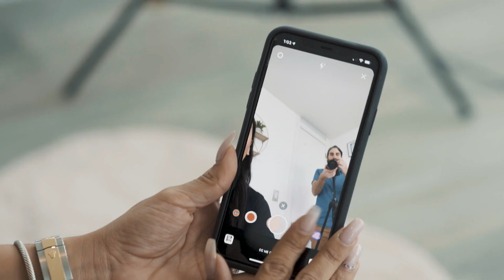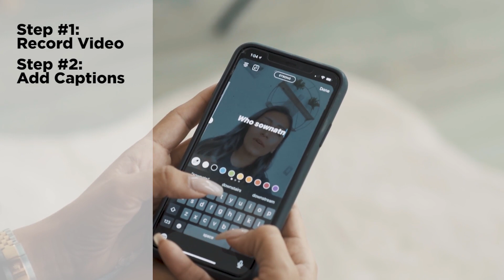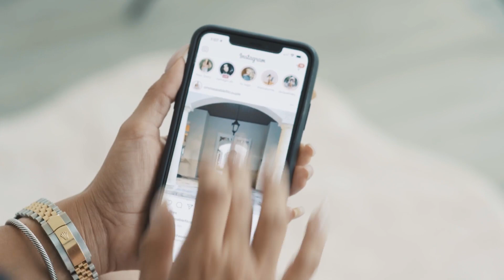INSTAGRAM STORIES - Director Spotlight Training // HOW TO USE INSTAGRAM Part 2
Welcome to this in depth INSTAGRAM training hosted by Jo Irigoyen!  In part two of this director spotlight training series, Toni and Jo discuss Instagram Stories.  Learn how to use Stories to garner engagement with your audience and connect with your followers!

You can buy Toni's latest book, Effing Simple YOU - You do You

Join Toni's ever expanding team of network marketers!

Don't forget to check out Toni's first book, Effing Simple: Your Guide to Growing Your Network Marketing Business and Changing Your Life

You can also check out all of the Effing Simple Merchandise